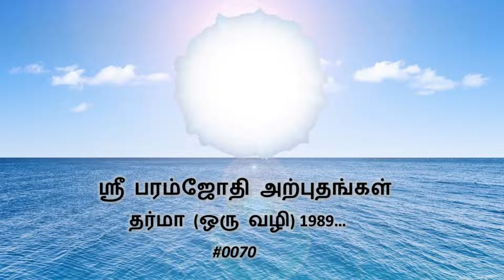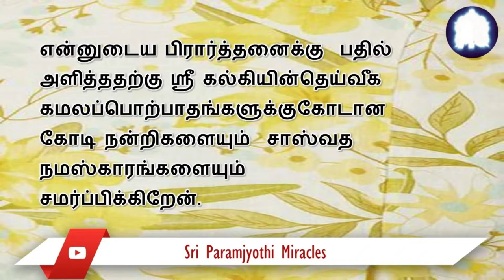நவகிரக ஹோமத்திற்குப் பிறகு நான் விரும்பிய சம்பளம் மற்றும் அனைத்து வசதிகளுடன் வேலை கிடைத்தது